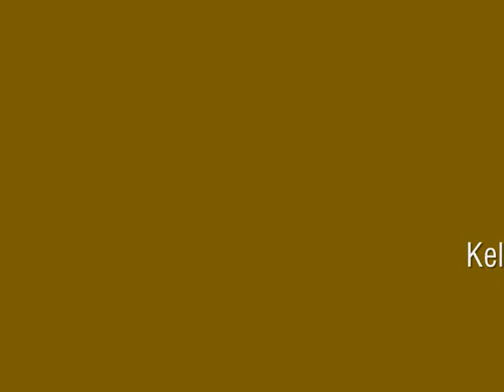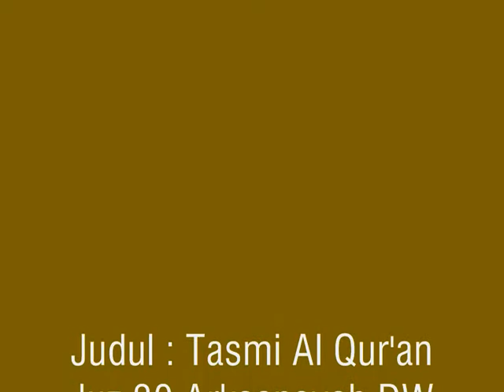TASMI AL QUR'AN JUZ 30 ARKAANSYAH DHARMA WANGSA SDIT AL MU'MIN KELAPA GADING